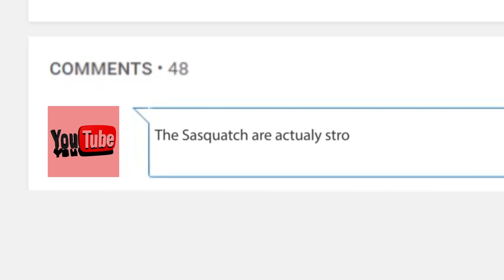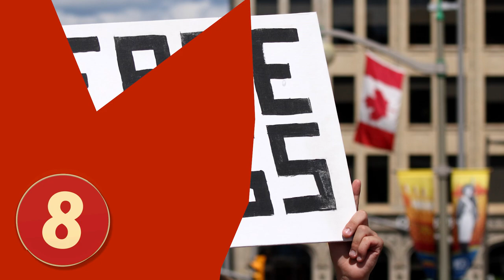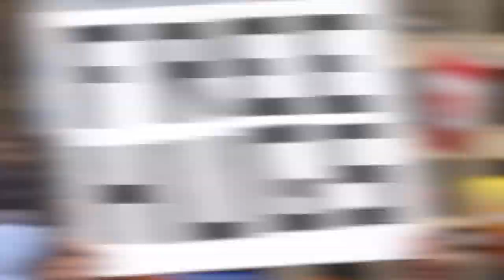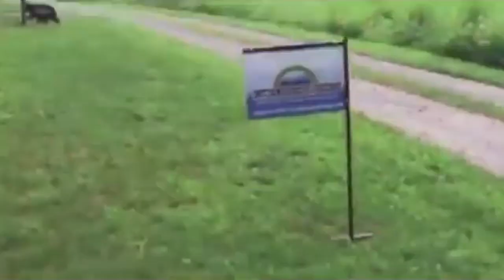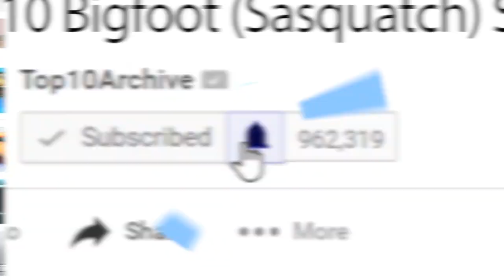Top 10 Most Famous BIGFOOT Sightings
Hey YouTube, Jim here! Welcome to Top10Archive! He's elusive, but that hasn't stopped a countless number of people from looking for him. Regardless of your stance on Sasquatch, it's hard not to be grateful for these persistent truthseekers. Without them, we wouldn't have footage of Bigfoot, like these top ten captures that are worth viewing... and laughing at, if you're deadset against the existence of the big-footed being.

10. The Independence Day Film
9. Provo Canyon Bigfoot
8. Canada's Bigfoot
7. Sasquatch in Michigan
6. McDowell County's Bigfoot
5. The Agitated Sasquatch of Provo
4. The Beast of Avocado Lake
3. The Bigfoot of Turner, ME
2. The Bigfoot of Marble Mountain
1. Patterson-Gimlin Sighting